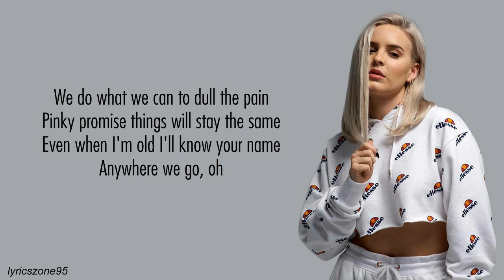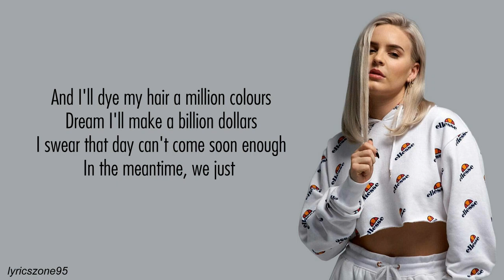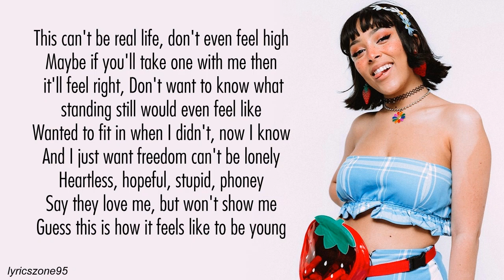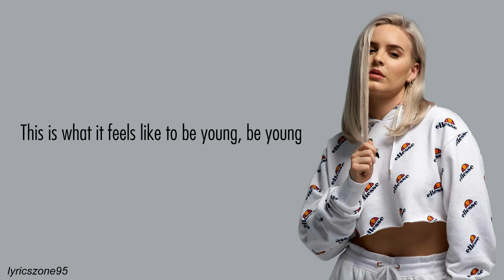Anne-Marie - To Be Young feat. Doja Cat (Lyrics)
Lyrics Video for "To Be Young" by Anne-Marie feat. Doja Cat

Lyrics :

I should make a plan for life
All I'm thinking bout,
is what to do tonight
Hundred miles an hour no headlights
On an open road, oh

We do what we can to dull the pain
Pinky promise things will stay the same
Even when I'm old I'll know your name
Anywhere we go, oh

Dye my hair a million colours
Dream I'll make a billion dollars
I swear that day
can't come soon enough
In the meantime, we just

Fall in love, broken heart
Break the rules, drink too much
We're all a mess, but I guess
This is what it feels like to be young
Take a punch, get back up
Act a fool, give a fuck
We're are all a mess, but I guess

Small town and we're drinking
all the liquor
Every night trying to feel
something bigger
Hotboxing the car in the winter
We don't wanna go home
And I'll dye my hair a million colours

This can't be real life,
don't even feel high
Maybe if you'll take one with me
then it'll feel right
Don't want to know what
standing still would even feel like
Wanted to fit in
when I didn't, now I know
And I just want freedom
can't be lonely
Heartless, hopeful, stupid, phoney
Say they love me, but won't show me
Guess this is how it feels like
to be young

Ya oh oh ho, ya oh oh ho
This is what it feels like
to be young, be young
to be young